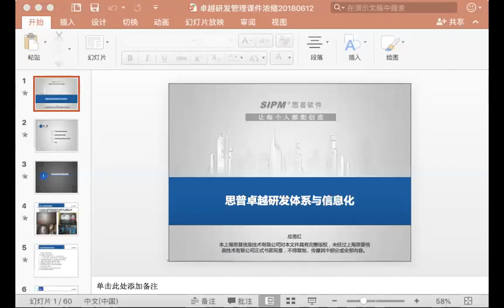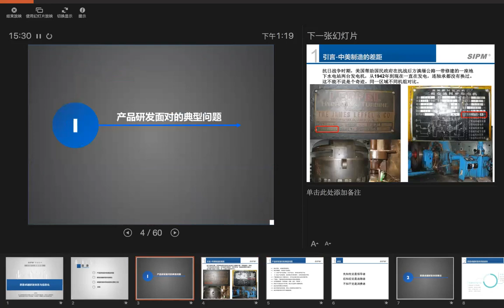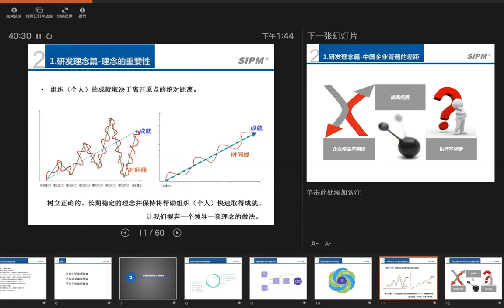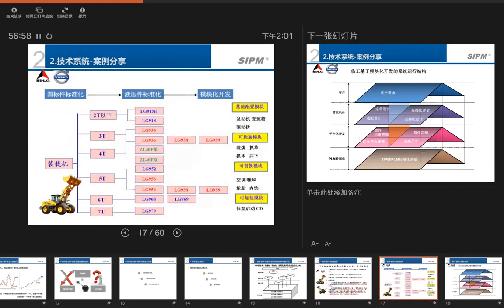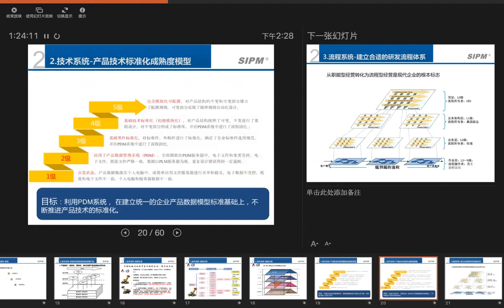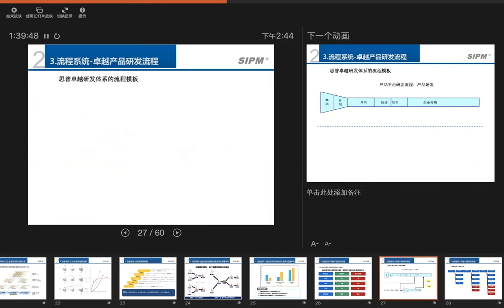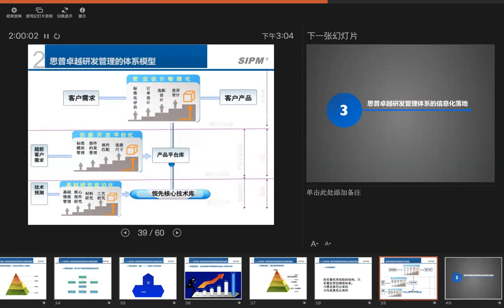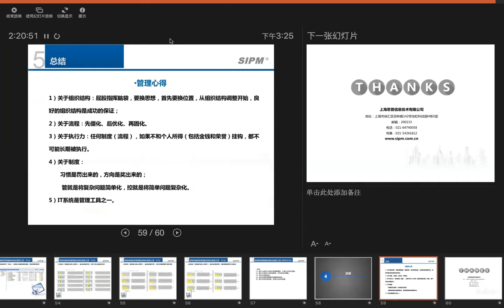卓越研發管理